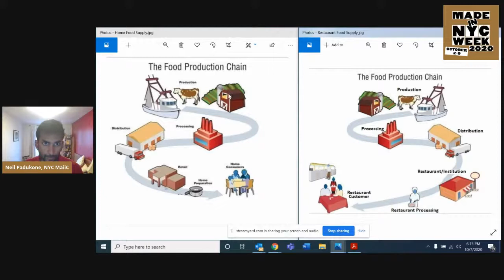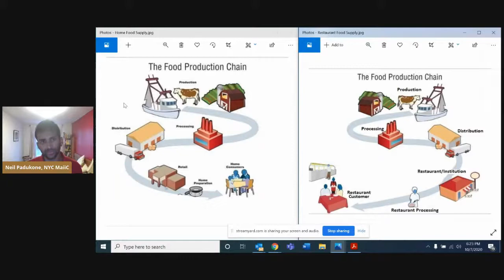Sustaining Our Food Supply Chains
COVID-19 has illuminated the fragility of our modern food supply chains. Conventional agriculture and advancements in distribution and logistics have increased the vulnerability of our food systems, which can quickly crumble with one disruption in production and fulfillment. The need for hyperlocal, regenerative food systems here in New York is clearer than ever. Learn how the city’s food producers and advocates responded to our current crisis with creative solutions, as well as what to expect moving forward.